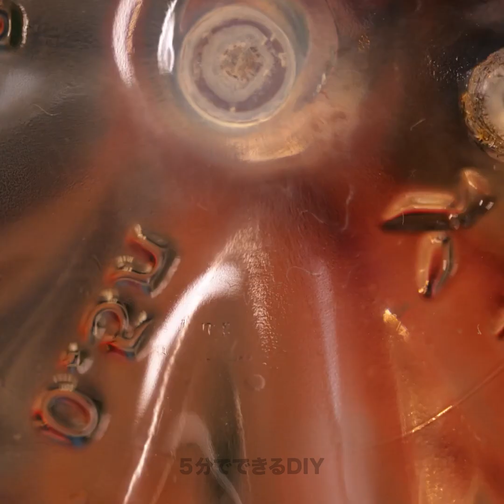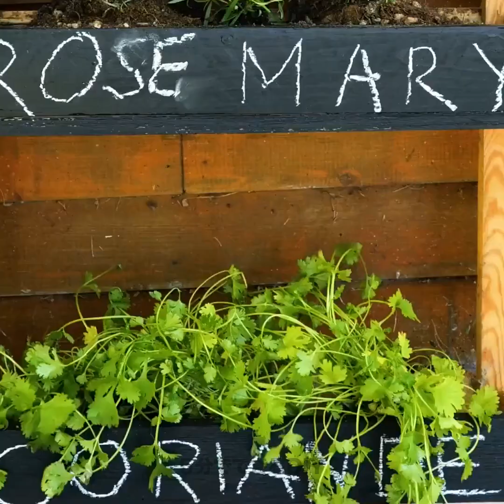初心者用の園芸のライフハック || 植物の育成のスマートなハック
自宅で園芸を始めたいのに、何から始めればいいのかわからないことってありますよね？　この動画はそんな初心者にピッタリですよ！　正しい土の選び方や水やりのヒントなど、自宅で植物を育てるためのスマートなライフハックを学んでみましょう。　これらのライフハックを試せば、すぐにうまくいきますよ!　お金をかけずに園芸の道具を作る方法や初心者にぴったりな植物や手間をかけずに庭をきれいにする方法も学んでみましょう。　この動画のアイデアを活用すれば、ベテランの庭師から初心者まで、きれいで緑豊かな庭を作ることができます。　では、手袋をはめて、土を掘り始めてみましょう！

タイムスタンプ:
00:00 簡単な植え方のライフハック
00:51 製氷皿を使ったミニガーデン
01:22 植物の移植の仕方
02:45 チアの種を使ったクールなインテリア